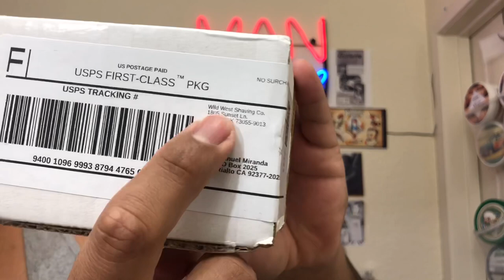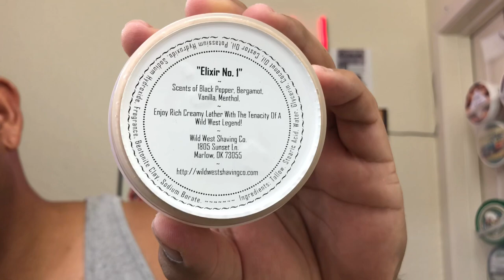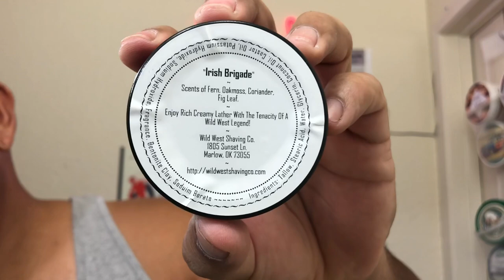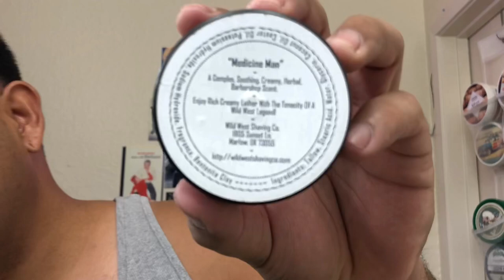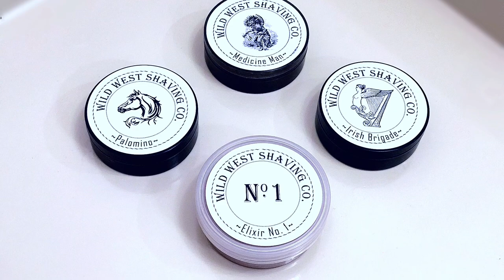A Tony Palladino & Russell Barton Mail Call!